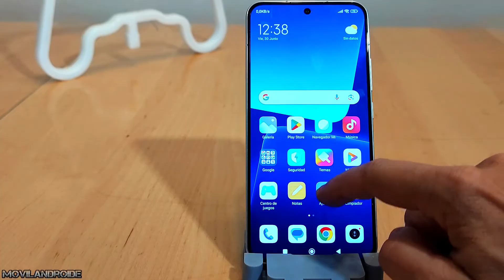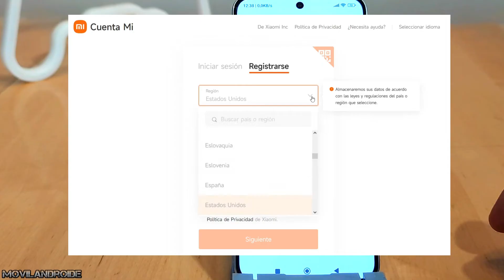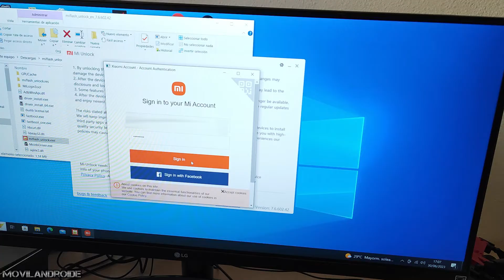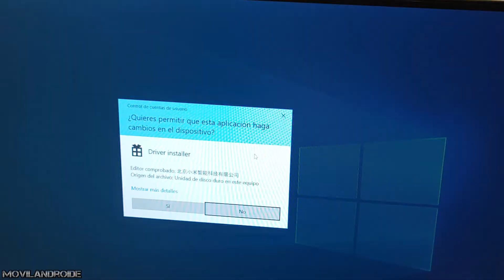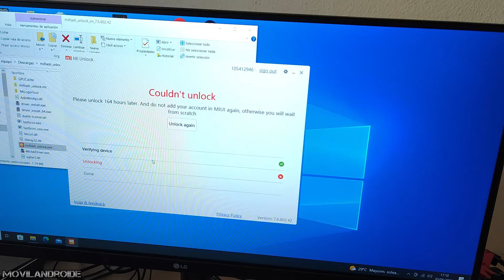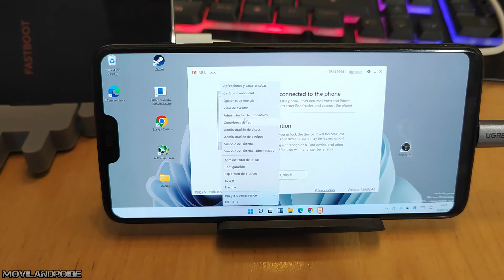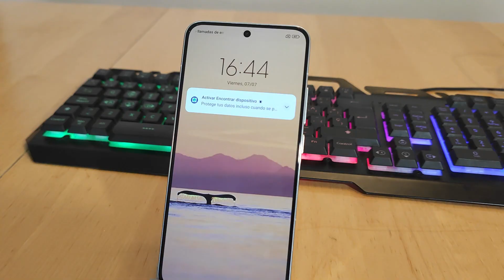He Desbloqueado el Bootloader de Xiaomi Usando Windows ARM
Como desbloquear el Bootloader de un teléfono Xiaomi, he usado en un primer intento un PC y luego un teléfono con Windows 11 ARM instalado.

Mi 13